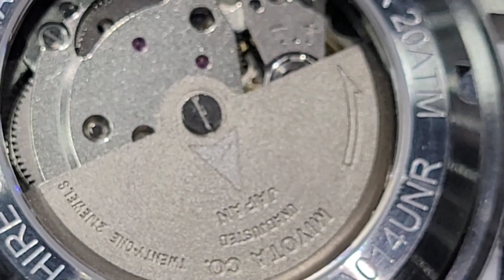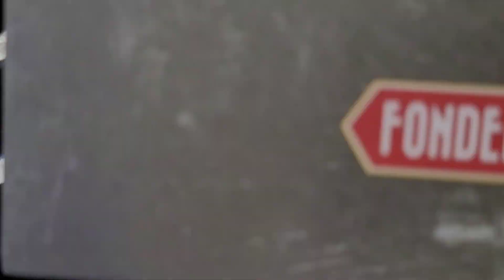意識潛水：意大利 Fonderia 自動潛水錶，二千港元唔洗有藍寶石鏡日本機芯200米防水上鎖錶冠！Fonderia Automatic Dive Watches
In Watch
Shop 21, Basement, Chungking Mansions, Tsim Sha Tsui, Kowloon
尖沙咀重慶大廈地庫21室
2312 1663